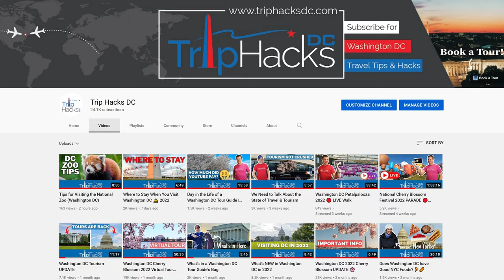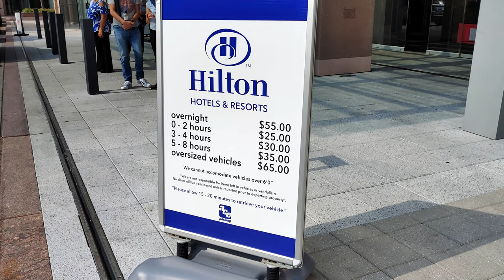The Ultimate Washington DC Travel Guide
This Washington, DC travel guide will give you an overview about everything you need to know for a trip to the nation's capital. If you want to go more in-depth on any of these topics , I've included below links to every video and resource I mentioned in the guide. Enjoy your trip!

~Follow Trip Hacks DC on social media~

~Video Chapters~
0:00 Washington DC travel guide
0:47 Getting in
2:48 How Washington DC is laid out
4:14 Hotels and accommodations
5:30 Transportation
7:09 Things to do
10:25 Where to eat
12:27 How much to budget
14:55 What to pack
16:10 Washington DC weather
17:25 Best time to visit Washington DC